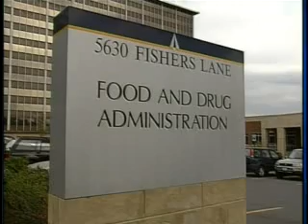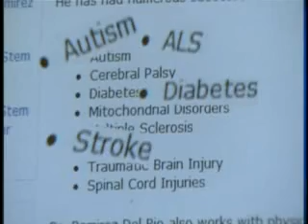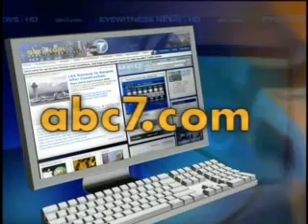KABC Los Angeles Story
Video of Gregory Minow's Journey to Tijuana for Spinal Cord Decompression surgery and Human Umbilical Cord Stem Cells.